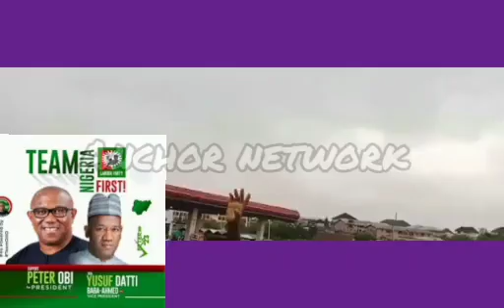BREAKING: WATCH OBI SUPPORTERS PARALYSES PORTHARCOURT WITH 2MILLION MARCH|CRITICS MOUTHS SHUT